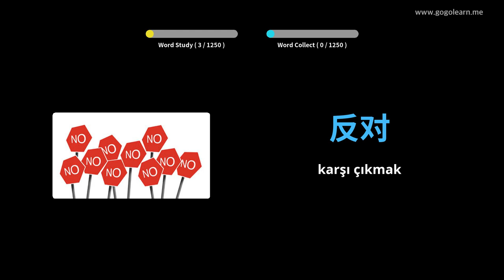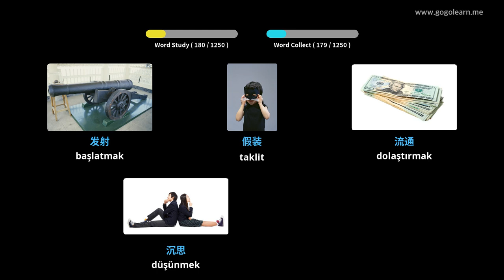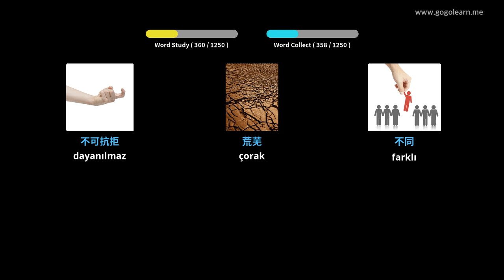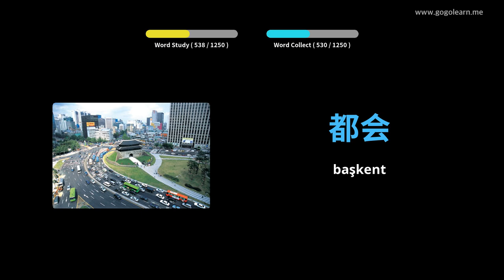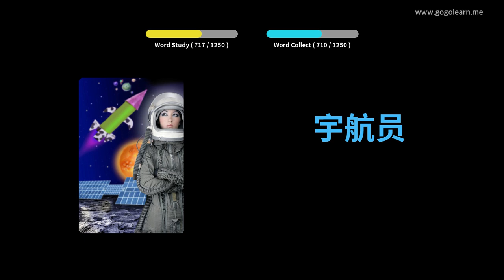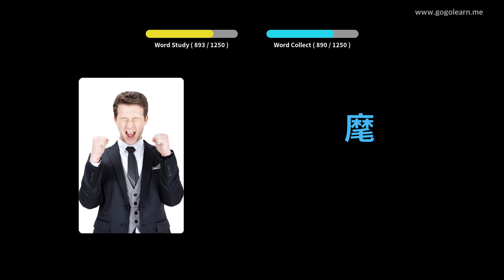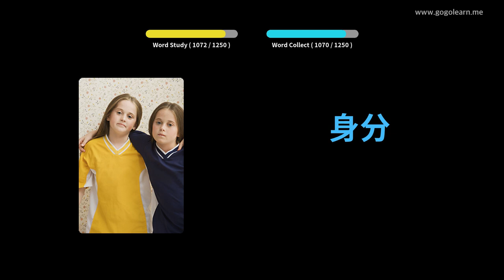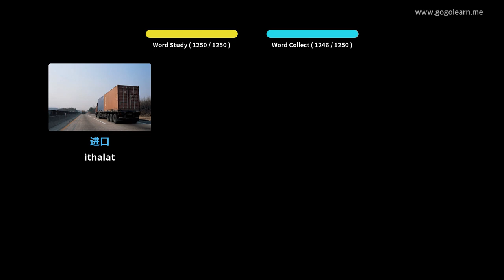Çince Resimlerle Öğrenin | Çince Kelime Bilgisi Öğrenci | Golearn